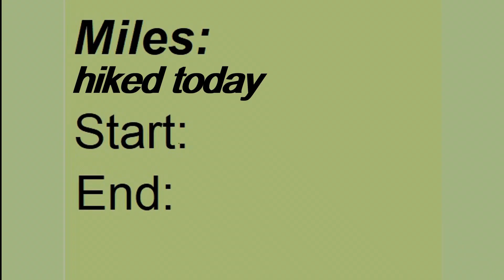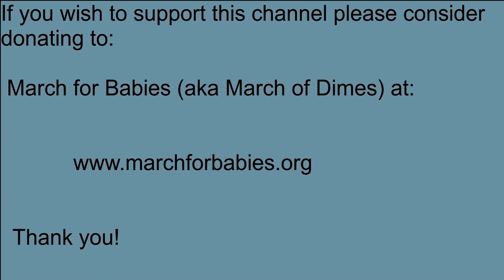Day 81 - Cornelius Creek Shelter to Cove Mountain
Day 81 of my AT hike.